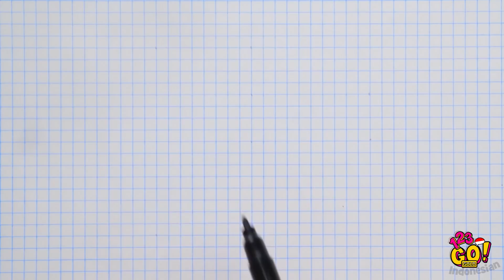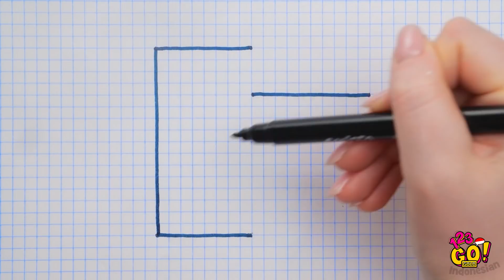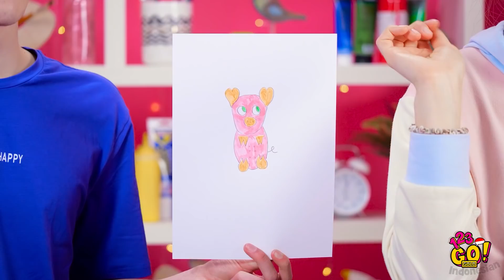GAMBAR SIAPA YANG LEBIH BAGUS? || Tantangan Seni Lucu Dan Kiat Menggambar Keren oleh 123 GO! GOLD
Halo, para seniman!👩‍🎨 Kami tahu kamu suka sekali menggambar, jadi kami sudah menyiapkan rangkaian baru tantangan seni yang seru untukmu dan teman-temanmu. Nah, lihat saja siapa yang karya seninya lebih bagus 😈